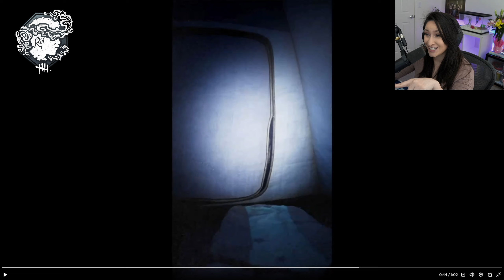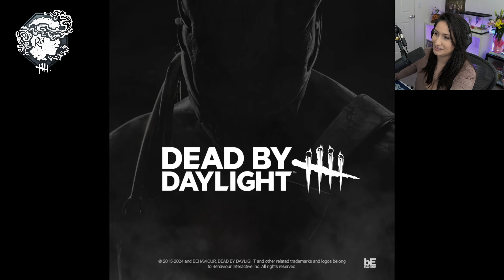WHAT IS THAT?! | DBD Chapter 31 Teaser Trailer Reaction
The Dead by Daylight Chapter 31 teaser trailer just dropped and it is HORRIFYING! What or WHO do you think the new killer is?